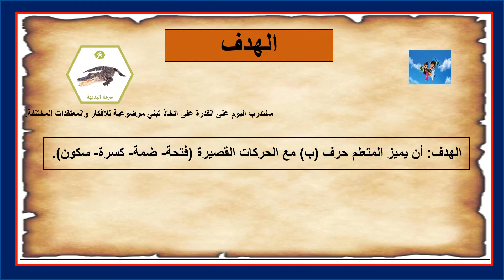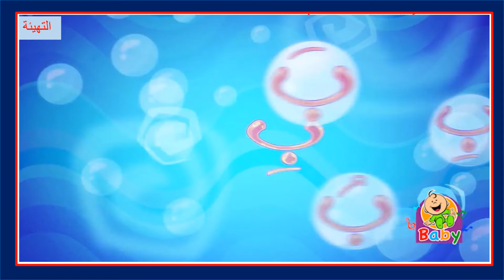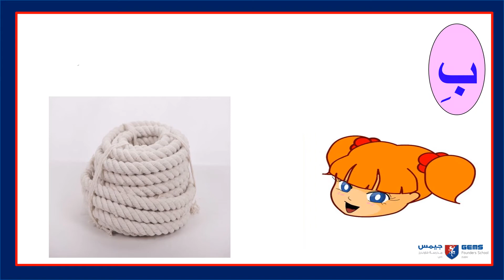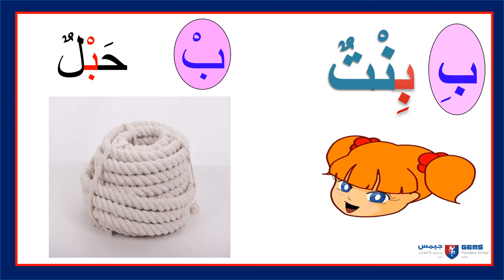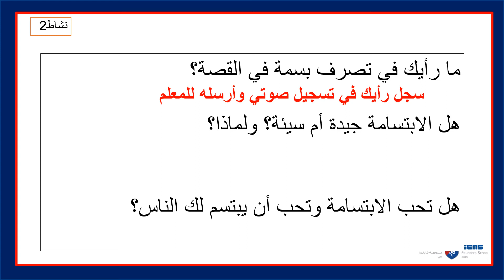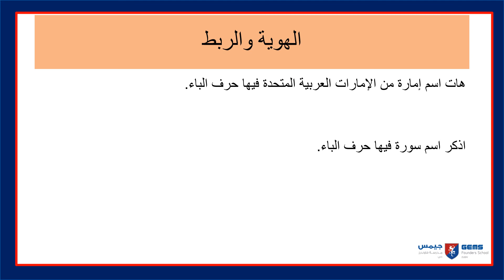Week 7 lesson 2 yr 2 Ar A